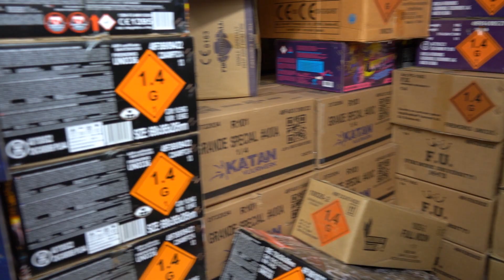`Gekkenhuis`bij eerste dag vuurwerk verkoop in heel Groningen (Video)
Hoogkerk - Nadat er vorig jaar een vuurwerkverbod gold, mag het dit jaar eindelijk weer: Vuurwerk afsteken op oudejaarsdag.

De mensen die er vroeg bij waren zijn enthousiast, de online bestelling afhalen. De gemiddelde bestedingsprijs was vrij hoog.  Het is gekkenhuis zegt Erik Giezen van Giezenvuurwerk.nl aan de Middenweg 22 in Hoogkerk. Het is veel drukker dan drie jaar geleden ,mensen zijn er aan toe. Ook is de andere winkel op de Zuiderweg gestopt met de verkoop van vuurwerk.

Op is op, er is ook geen nieuwe handel meer te krijgen van de vuurwerkfabriek. Dus wees erbij vrijdag als je nog wat wilt. Zaterdag gaat het om de ;laatste dingen. Erik is nu al tevreden. Ook is er al bunker controle geweest twee uren lang, alles was in orde. 112Groningen en de Crew van vuurwerk Giezen wensen u als bezoeker van deze website een goede en veilige jaarwisseling en een heel gezond 2023.

Al jaren lang is Giezen Vuurwerk de vuurwerkwinkel van Groningen. Door eigen import en ontwikkeling kunnen we het mooiste vuurwerk met fantastische effecten aanbieden tegen de laagste prijzen.

We zijn al meerdere keren naar China geweest om het vuurwerk te testen en samen te stellen. Zo weet U zeker dat u weer het mooiste vuurwerk heeft aan het einde van het jaar.

Vuurwerk Giezen heeft altijd het nieuwste op vuurwerk gebied.

Tijden:

Vrijdag 30 december van 08.30 tot 19.30

Zaterdag 31 december van 08.30 tot 16.00

Bezoekadres: Adres: Middenweg 22 Hoogkerk.

112Groningen Copyright